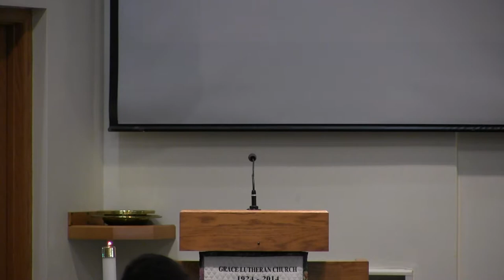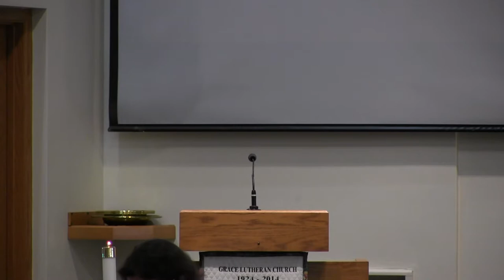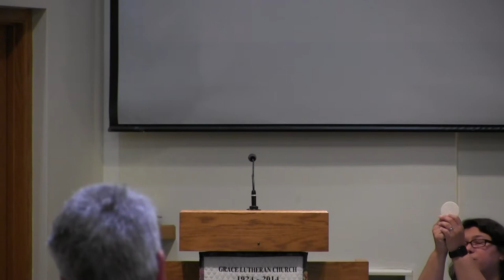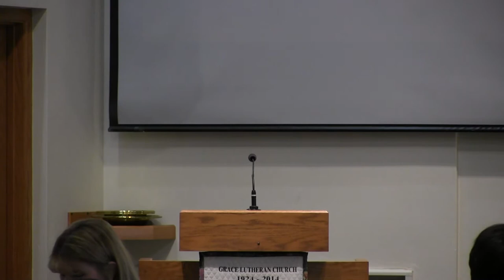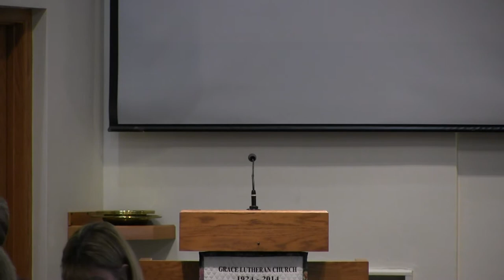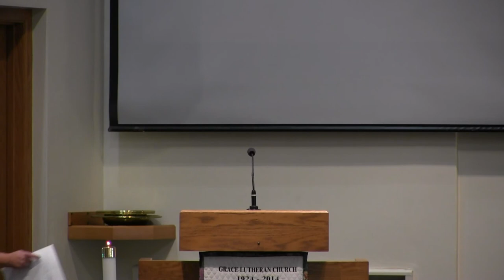Sermon for September 16, 2018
Sermon by Lisa Short on 9/16/2018.